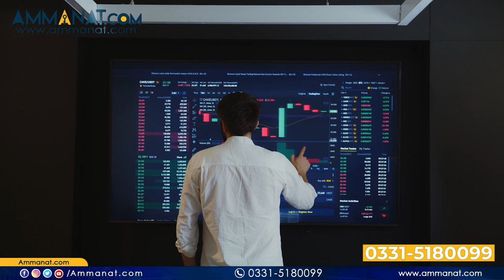Rawalpindi Ring Road || Work Started Off || FWO Took The Charge || FWO NHA || Ammanat.com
RAWALPINDI, Mar 20 (APP): Chairman Rawalpindi Development Authority (RDA) Tariq Mehmood Murtaza said the development work of 38.3 km long principle carriageway from Baanth (N-5) to Thallian (M-2) under Rawalpindi Ring Road task would be finished in two years.

He said, RDA had granted Rs 22.8 billion agreement to the Frontier Works Organization (FWO) for a uber task of Rawalpindi Ring Road.

Tariq Mehmood Murtaza said the FWO arose as the most minimal bidder after the board of trustees opened the specialized and monetary offers within the sight of all the concerned.

He said the fundamental point of the task was to ease blockage on the metropolitan transportation arrangement of twin urban communities. Quick and proficient course for exchange related traffic and their admittance to other significant urban areas to give financial advantage to the nearby networks.